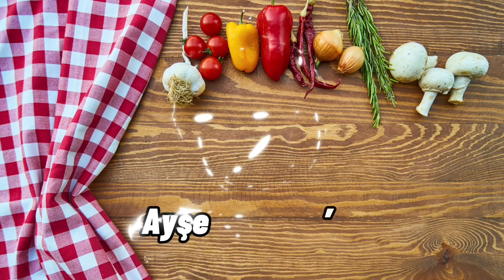BAL KABAKLI ve CEVİZLİ TATLI BÖREK - YÖRESEL RUM BÖREĞİ - BAL KABAKLI TARİFLER - RUM YEMEKLERİ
📌 Malzemeler;
600-700 gr bal kabağı, 200ml bardak ile iki bardak toz şeker, bir bardak çekilmiş ceviz, Sos için; birer su bardağı sıvıyağ ve su, yarım su bardağı süt, 3 yufka.